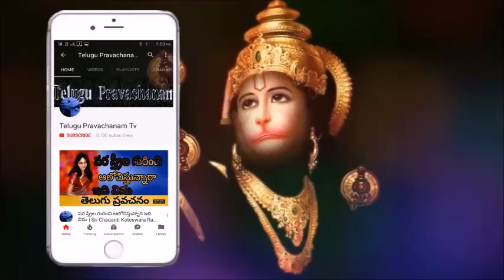dasara pooja vidhanam in telugu 2019 chaganti Koteshwara Rao speeches part 2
dasara pooja vidhanam in telugu 2019 Sri Chaganti Koteswara Rao is an Indian scholar known for his discourses Dasara in Sanathana Dasara Dharma. A reader of spiritualt  pravachanams on various puranams and epics like Srimad Ramayanam, Srimad Bhagavatham, Soundaryalahari, Lalithasahasranama strotram etc., chaganti koteswararao speeches his discourses are widely followed and are telecast over television channels such as Bhakti TV and TTD and is quite popular among the Telugu speaking people all over the world.